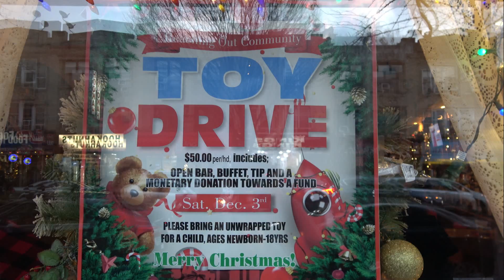Reaching-Out Community Services PC Bar & Grill Christmas Toy Drive